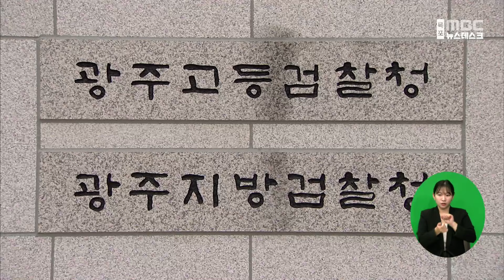검찰, '인사청탁 의혹' 목포경찰서 간부 2명 구속영장 청구[목포MBC 뉴스데스크]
'사건 브로커' 관련 수사를 하고 있는

광주지검은 브로커에게 뇌물을 주고

승진 청탁을 한 의혹이 제기된

목포경찰서 소속 간부 2명에 대해

구속영장을 청구했습니다.

이들은 퇴직 경찰 출신 브로커들을 통해

2021년 당시 전남경찰청장에게

승진·전보 인사에 영향력 행사해달라고

청탁한 것으로 검찰은 보고 있습니다.

검찰은 이들의 검경브로커 연루 의혹을

규명하기 위해 지난해 11월 전남경찰청을

압수수색했습니다.

이들에 대한 구속 전 피의자 심문은

내일(11) 광주지법에서 열립니다.